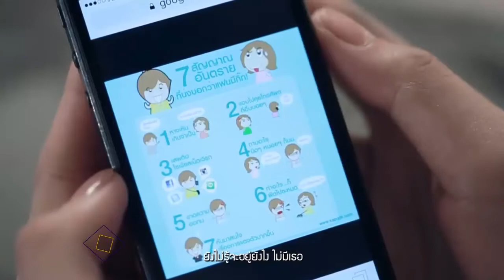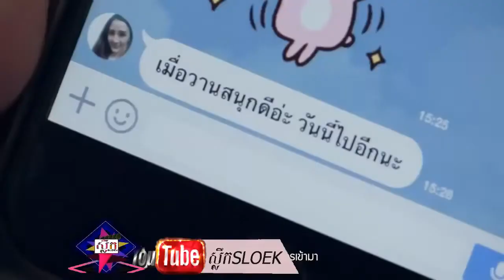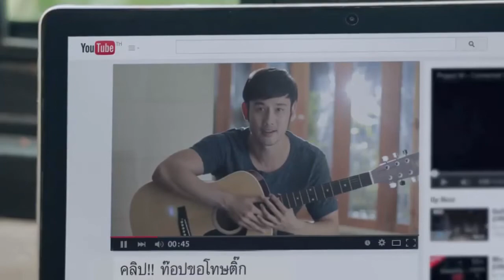ស្រឡាញ់បងលើសហើយ ស៊ីរីកា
ស្រឡាញ់បងលើសហើយ
ស៊ីរីកា